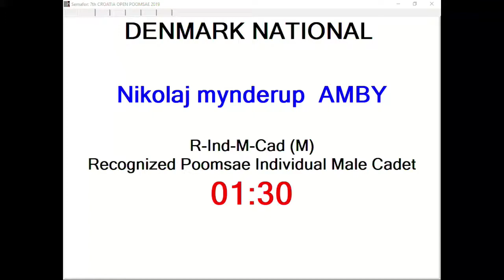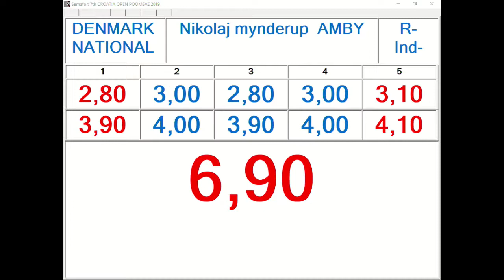R Individual M Junior Round 2 Nikolaj Mynderup Amby, DEN 13,90